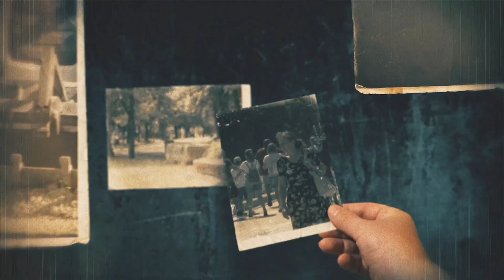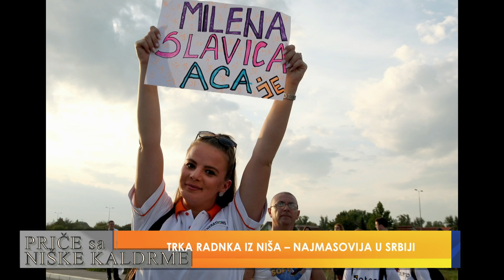TRKA RADNKA IZ NIŠA – NAJMASOVIJA U SRBIJI - PRIČE SA NIŠKE KALDRME - 12.09.2022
GOST
FILIP JOVANOVIĆ, DELI PROSTOR